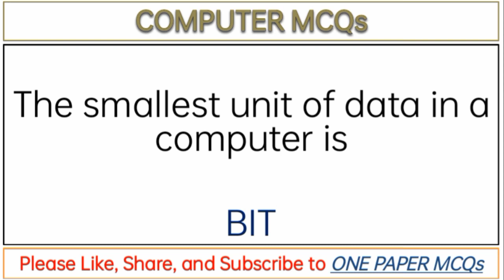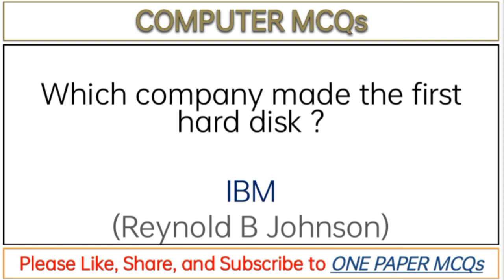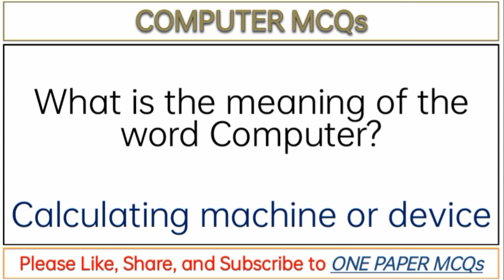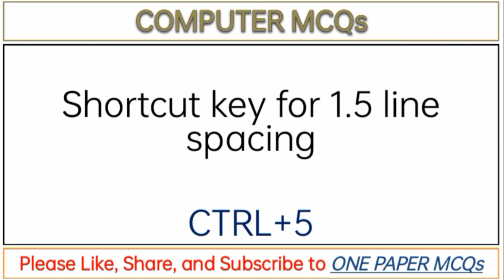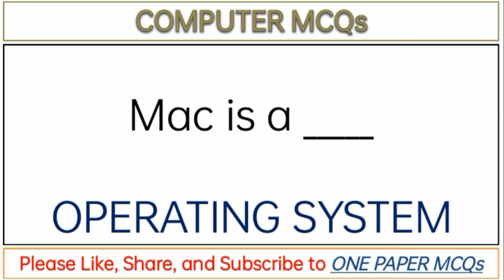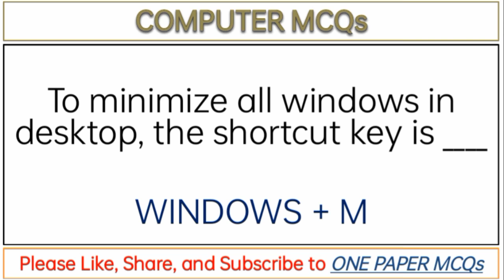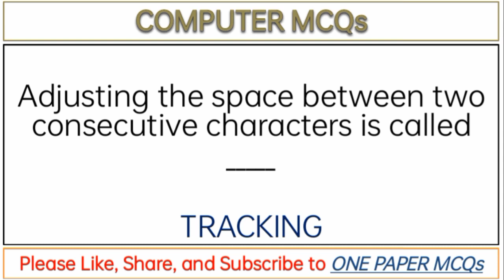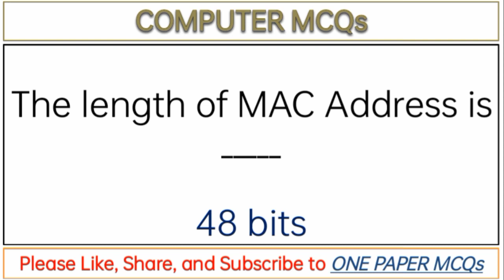Top Most Important & Repeated COMPUTER MCQs for All Competitive Examinations | 2024